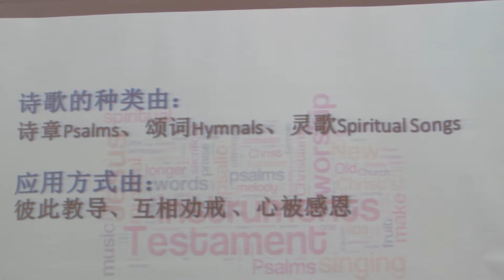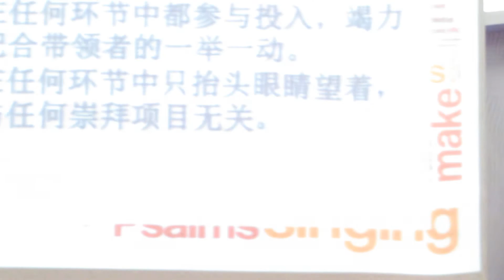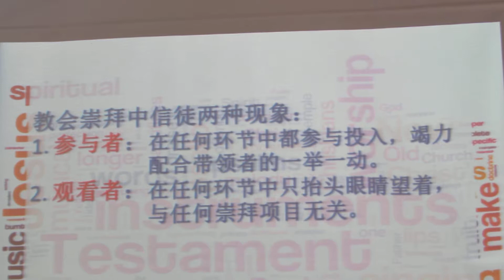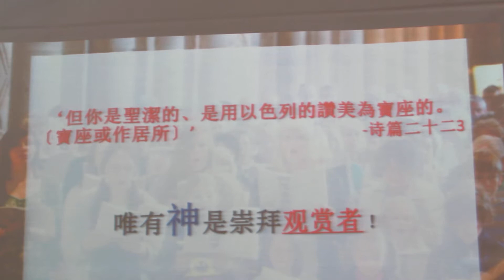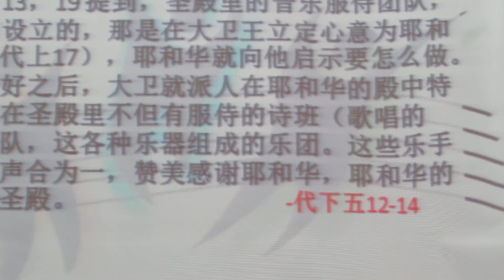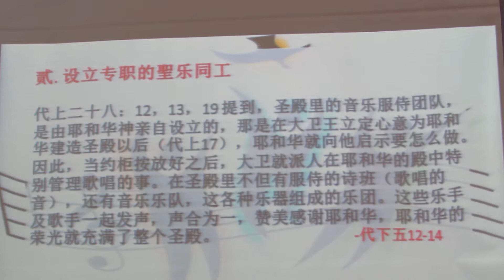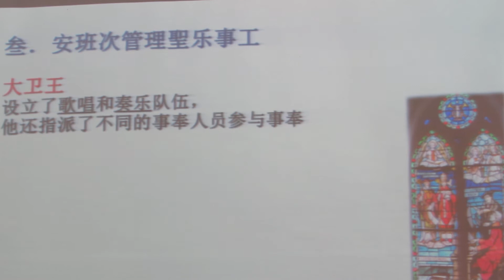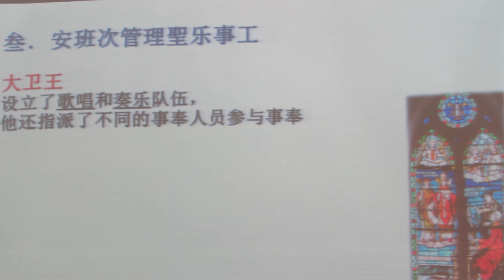180916 聖樂主日崇拜 聖樂與我 2/3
聖樂主日崇拜 - 16 Sep 2018
巴色會亞庇客家堂
BCCMKK  HAKKA
講員 : 李家豪傳道